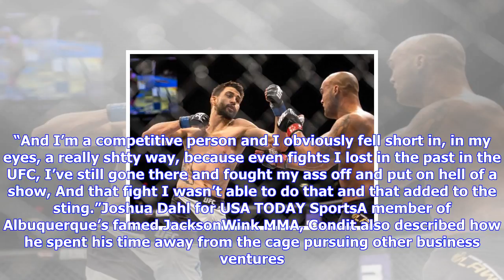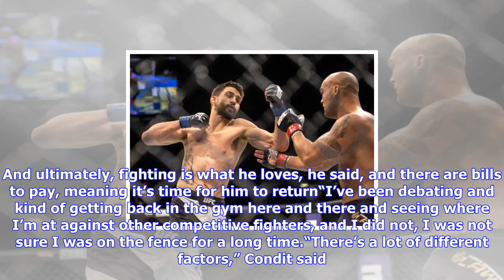Breaking News | Carlos condit confirms fighting spirit ‘never really left’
Carlos condit confirms fighting spirit ‘never really left’

Joshua Dahl for USA TODAY SportsAfter an illustrious 15year career in MMA spanning 40 fights, former...